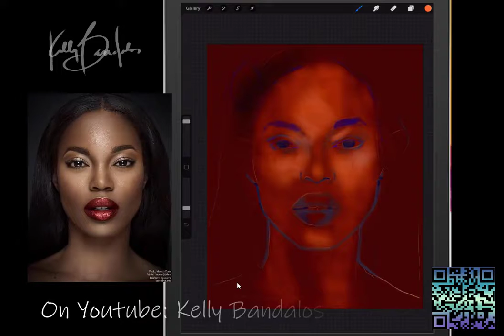Catrina Part 2